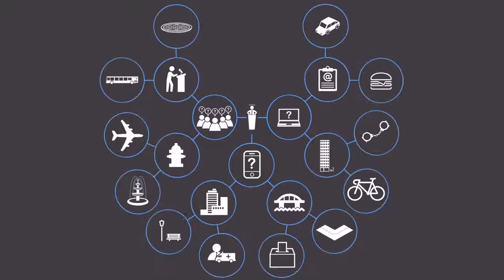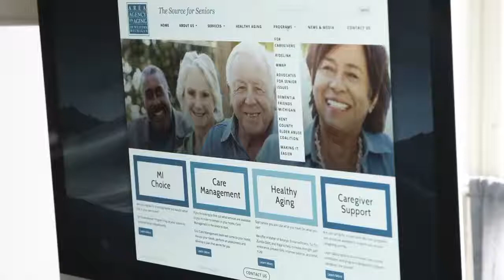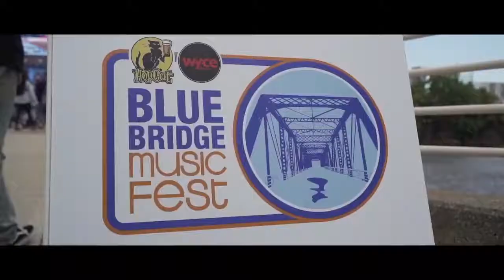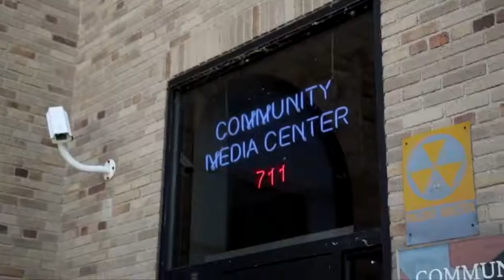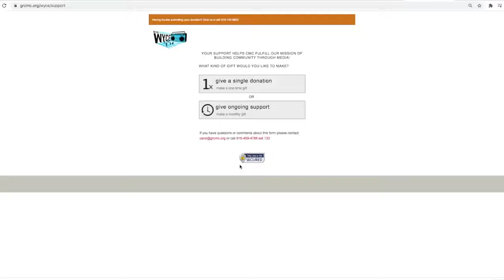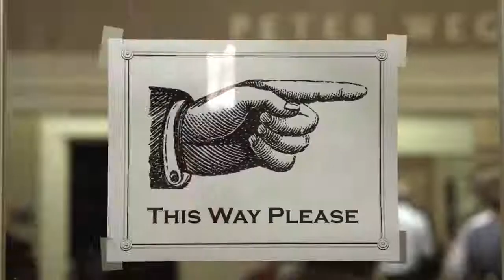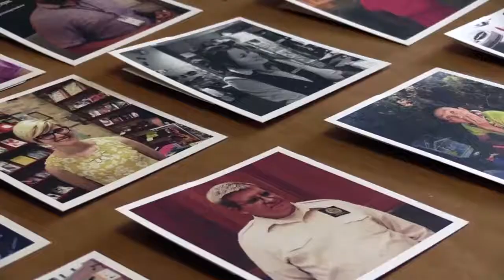City Connection Jordoun Eatman & GR Neighborhood Summit (May 2021)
Mayor Rosalynn Bliss is joined in the City Connection studio by Jordoun Eatman, Project Lead and Lead Neighborhood Connector of the GR Office of Equity and Engagement.

City Connection is a production of GRTV & The Rapidian; proud services of the Grand Rapids Community Media Center.